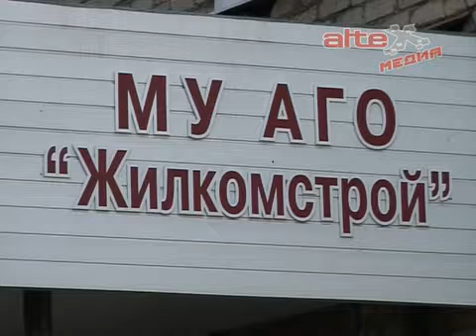Николай Смирнов о ЖКХ